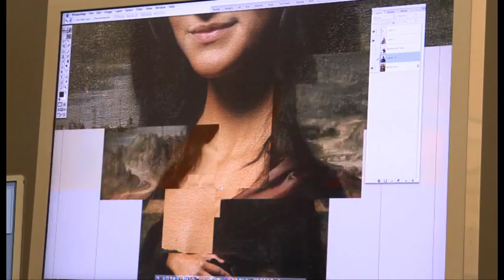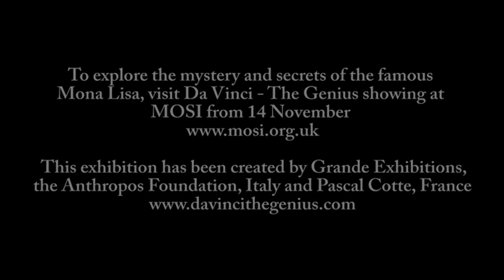Michelle Keegan made over as Mona Lisa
Michelle Keegan, who plays feisty Tina McIntyre in the the UK's most popular soap opera Coronation Street, has been transformed into the subject of the 500-year-old portrait to promote MOSI's Da Vinci-The Genius exhibition.

Check out more exciting Da Vinci videos, games, photos and discussion on our interactive Ning